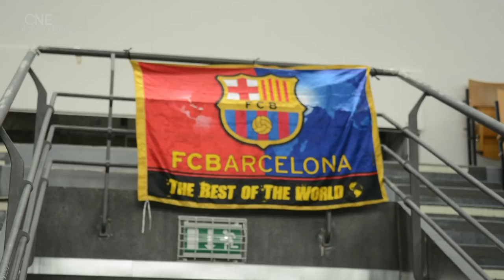Euroleague Basketball ADIDAS NEXT GENERATION TOURNAMENT Berlin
The best weekend in world basketball also featured Europe's finest young talent gathering in Berlin to participate in the finals of the 14th annual edition of the Adidas Next Generation Tournament.
Eight teams were battling for the right to be named Europe's under 18 champions after qualifying tournaments held across the continent over the preceding months.